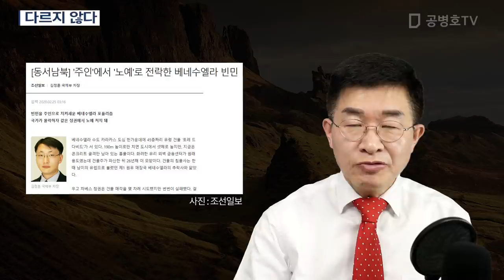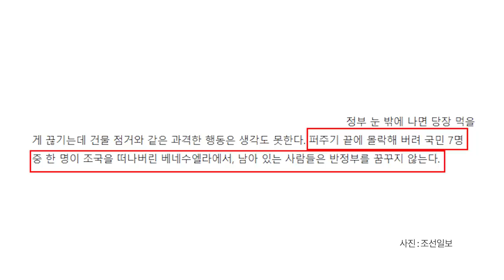다르지 않다 [공병호TV]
다르지 않다
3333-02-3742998 카카오은행 (예금주 : 공병호) / (텔레뱅킹 : 090 & 은행코드 : 90)

참고자료
1. [동서남북] 주인에서 노예로 전락한 베네수엘라 빈민, 김정훈, 조선일보, 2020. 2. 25
2. 처지 바뀌는 건 한순간 ... 빈부 역전된 베네수엘라, 콜롬비아, 김지헌, 연합뉴스, 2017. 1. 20